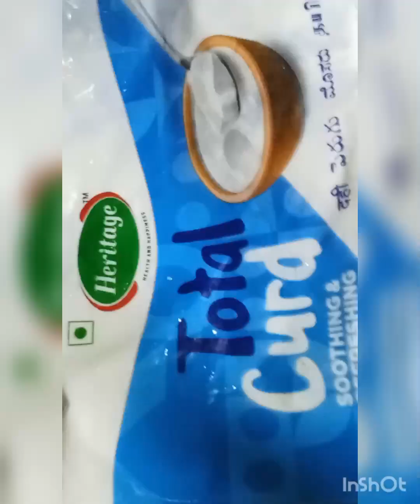sappattu aarichiyil mushroom biryani